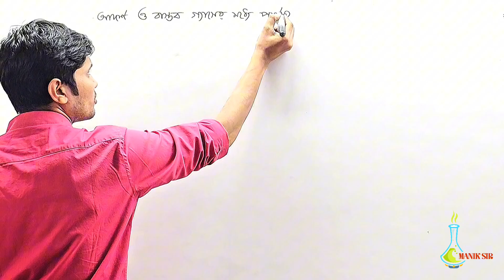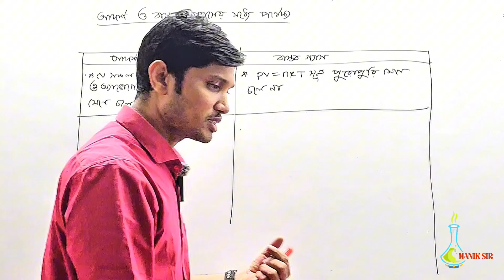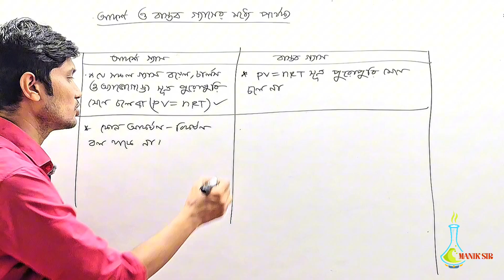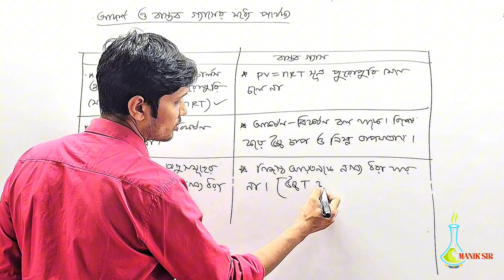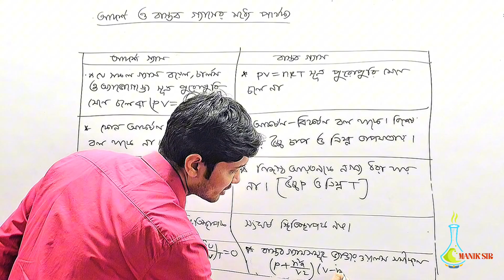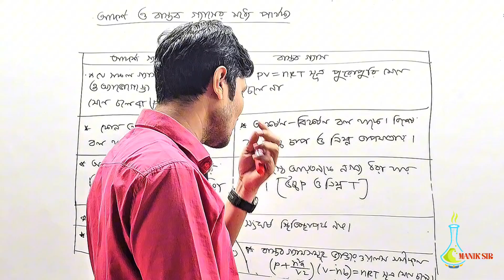আদর্শ গ্যাস ও বাস্তব গ্যাসের মধ্যে পার্থক্য||আদর্শ গ্যাস কাকে বলে|Adorsho Gas O Bastob Gas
মোঃ মানিক মিয়া
এপ্লাইড কেমিস্ট্রি এন্ড কেমিক্যাল ইঞ্জিনিয়ারিং
রাজশাহী বিশ্ববিদ্যালয়।

▬ Social Media▬▬▬▬▬▬▬▬▬▬▬▬▬

∆∆∆অফলাইনে পড়তে যোগাযোগ কর:
∆ক্যাম্পাস-১: সরকারি মুজিবুর রহমান মহিলা কলেজের পশ্চিম রোড (সুবিল স্কুলের পেছনে নতুন বিল্ডিং ২য় তলা) বৃন্দাবনপাড়া বগুড়া।
∆ক্যাম্পাস-২: কালিতলা বগুড়া।
∆ক্যাম্পাস-৩: জলেশ্বরীতলা‌ বগুড়া।
∆∆প্রয়োজনে 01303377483(Office) এই নাম্বারে যোগাযোগ কর।